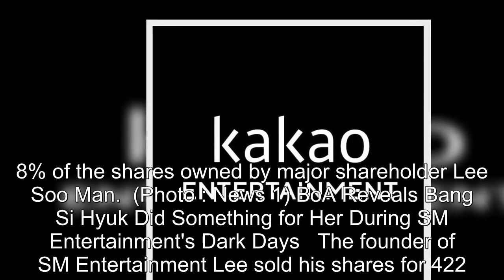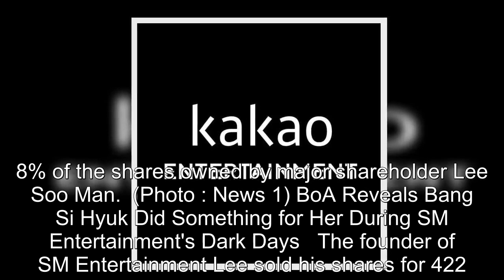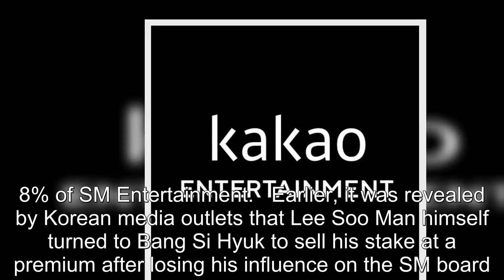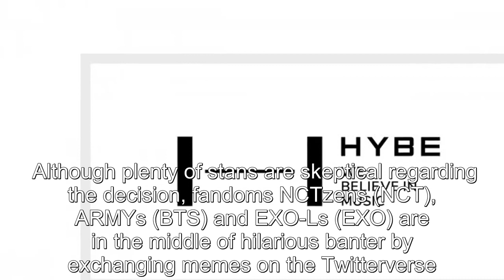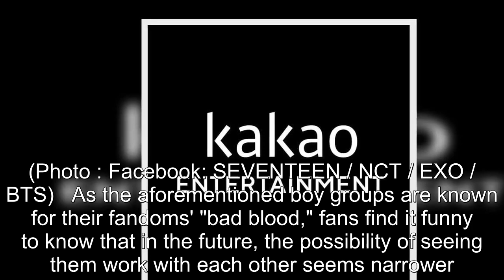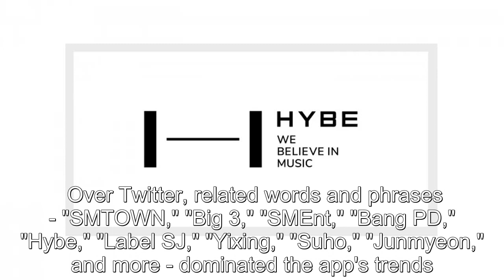HYBE Becomes Biggest Shareholder of SM Entertainment